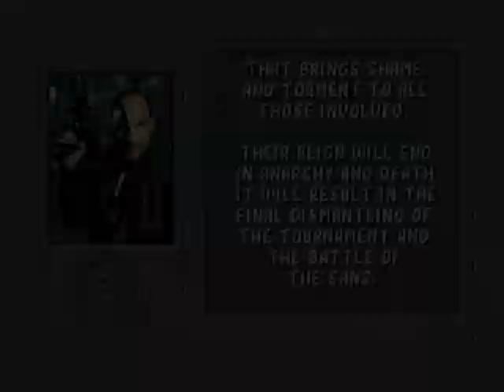Mortal Kombat 1 MK Komplete 2020 patch2 - Kano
Mortal Kombat Komplete 2020 by Fabian Arispe & Billie Rodriguez